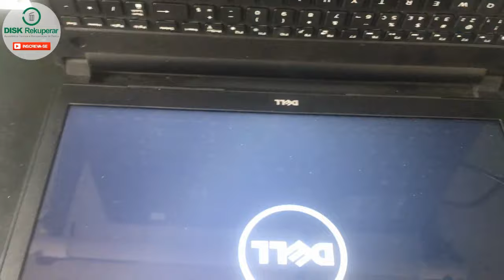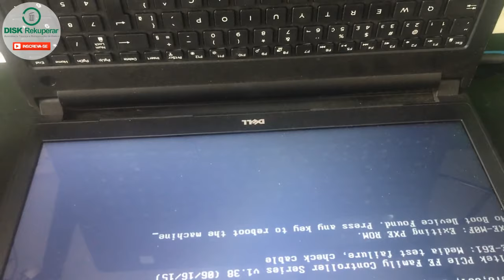Notebook Dell piscando luz branca e laranja.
Neste video mostro a solução de defeito em um notebook dell que pisca a luz branca e laranja, porém não dá imagem.